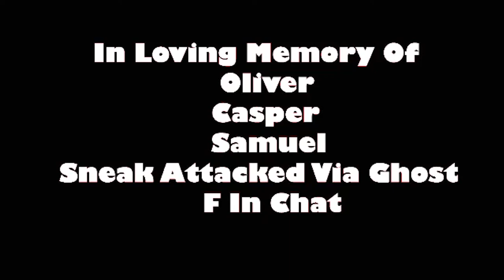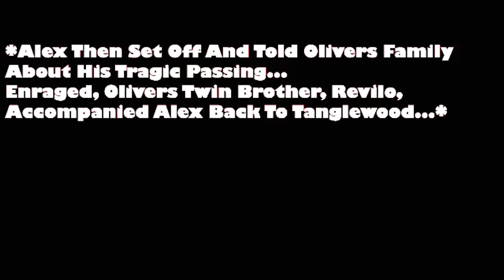Phasmophobia - Tarot Card Luck!!!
To Be Taken Away From This Vid,
Always Use The Tarot Cards!!!

Good day lads and lasses, my name is Alex!
This Channel Consists Of Me, A Family-Friendly, Young, British Bloke Who Plays Games For Funny Purposes
These Games Vary From Horror - Comedy - Story - Multiplayer etc.
I Also Record Videos Or Stream Games With Others!
Take Care, Farewell And See Ya! :)